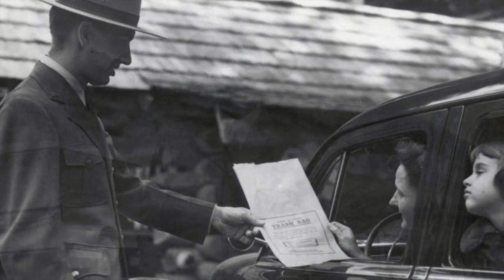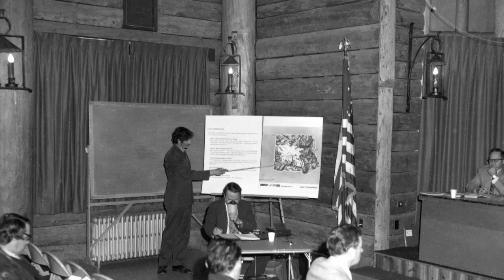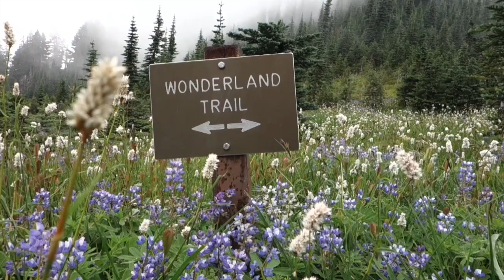Changing Times: Protecting Mount Rainier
How did we go from cutting down trees and hunting bears to restoring meadows and reintroducing lost species? This year, as we celebrate the National Park Service Centennial, we reflect on over a century of protecting the natural resources of Mount Rainier National Park. However, many policies of the past were very different from those of the present. Discover how Mount Rainier National Park became the park it is today, and learn how we plan to protect Mount Rainier National Park into the future for the enjoyment of all.